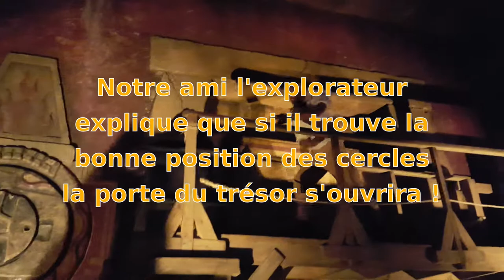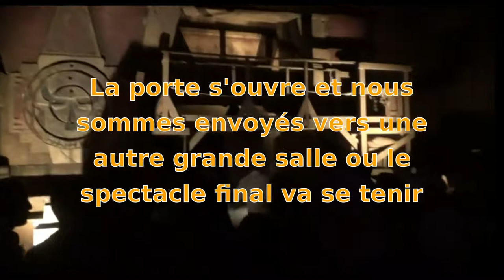🎢 TEMPLO DEL FUEGO : PORT AVENTURA : PORT AVENTURA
Êtes-vous prêt à partir en quête du trésor perdu ? Découvrez-le et évitez les multiples dangers que recèle le Templo del Fuego !

Réveillez l'explorateur qui sommeille en vous et pénétrez dans le Templo del Fuego à la recherche du trésor gardé. Dans cette spectaculaire odyssée pleine d'action, vous vivrez en personne les défis et les peurs qu'affronte un archéologue lors de chacune de ses aventures. Vous devrez garder la tête froide pour trouver la sortie et échapper à la malédiction que lance le temple profané.

Oserez-vous l’affronter ?